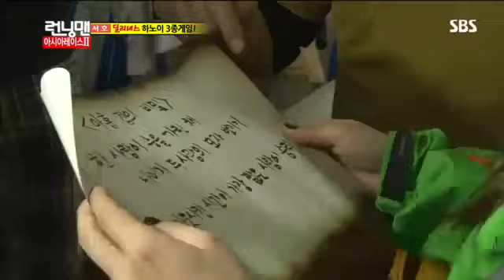런닝맨 아시아레이스2탄 #11